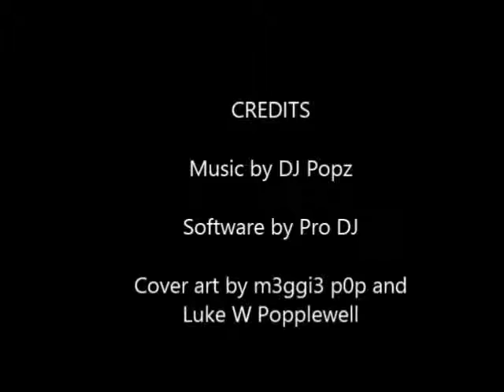Track 3: Do do the remixio. Album: Gun's Blazin' by DJ Popz:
Here is a track from Gun's Blazin', which is a collection of music mixes I made using Pro DJ over 8 years ago. Just for fun, not serious professional music.